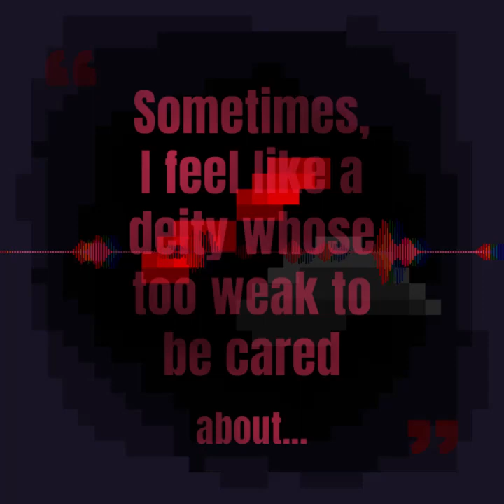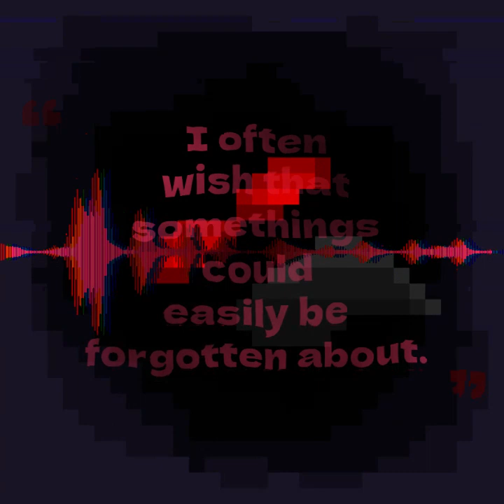Desperation of a Deity [DRUM & BASS] [WINKWING ORIGINAL]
Enjoy some Minecraft and wanna see a lot of my stuff relating to it?
Join our very own server now! Where you can meet up with other fans and make new friends! or just talk to me every now and then!